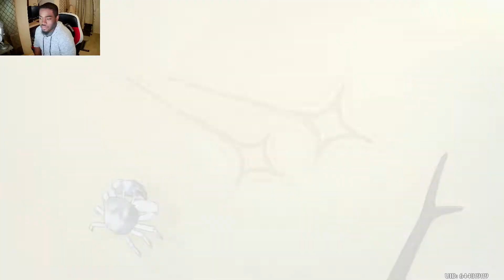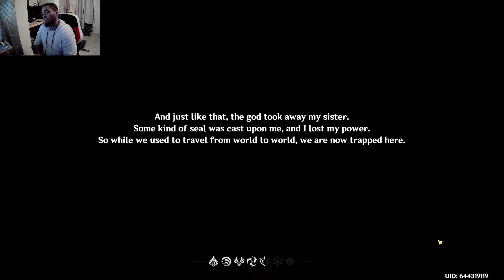GENSHIN IMPACT: FIRST TIME PLAYING , IS IT WORTH IT?